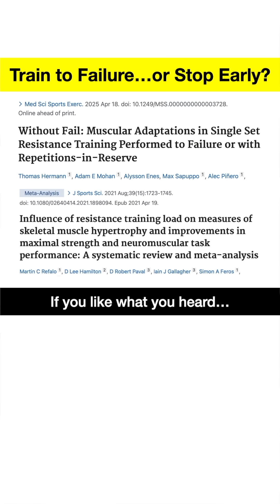Train to Failure… or Stop Early? The Science May Surprise You!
Is training to failure really necessary for strength gains? 💪 This video breaks down a study comparing two similar routines on muscle size, strength and recovery. A 2025 study by Dr. Brad Schoenfeld compared training to failure vs. stopping two reps short (RIR-2). Both methods built muscle, strength, and endurance in just 30 minutes, twice a week—but one may help you recover faster with less fatigue. Find out which one works best and checks all these boxes:
✅  Strength gains
✅  Time-efficient
✅  Less post-workout fatigue
✅  Perfect for busy people

About The Channel:
This is where evidence beats hype! I'm Dr. Jake Emmett a retired professor of Exercise Physiology, published in multiple international journals of Exercise Science, and a presenter at the American College of Sports Medicine Annual Conference. I received my PhD. from Penn State University. My mission is to cut through the noise and bring you fitness, nutrition, and health advice grounded in peer-reviewed research.

If you're tired of clickbait and fear mongering in the health space, you're in the right place. This channel is for those who value science over fads, whether you're a fitness enthusiast, coach, or simply someone looking to make informed health decisions you've come to the right place.

Subscribe now to get clear, credible, research-backed insights that empower you to take control of your health with confidence and not some shirtless guy trying to convince you to drink your urine.